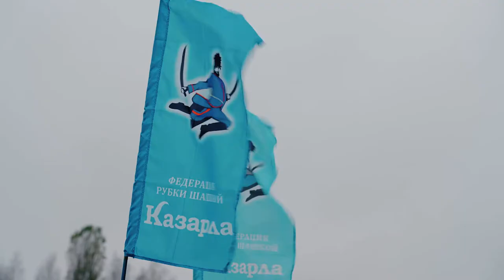Десна-ТВ: Праздник казачьей культуры "Казарла" в атом-граде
Ловкость, координация, скорость и захватывающие выступления удалось увидеть всем присутствующим на стадионе «Атомтранс» в Десногорске. Не смотря на дождливую погоду, 2 и 3 ноября там проводилось яркое мероприятие казачьей культуры «Казарла».